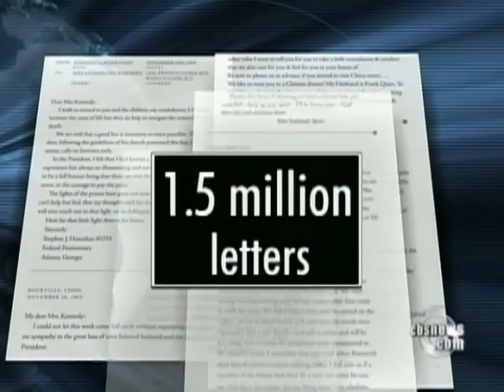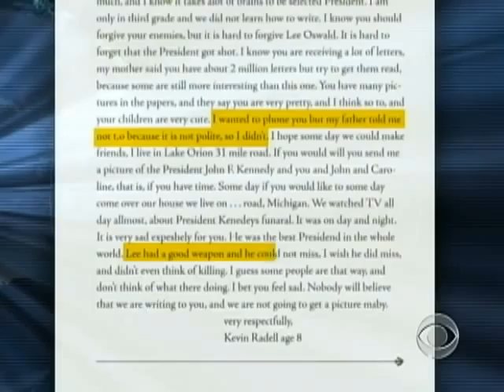Letters to Jackie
In the wake of her husband's assassination, then-first lady Jackie Kennedy requested that the public's condolence letters be archived, and they have now been released.  Nancy Cordes reports.